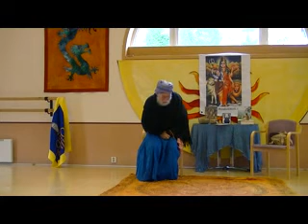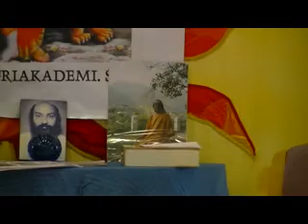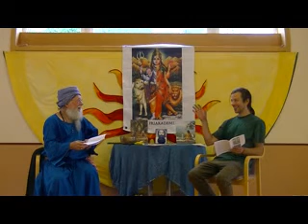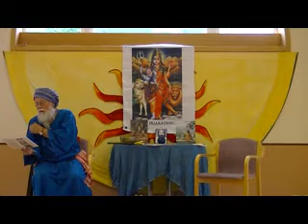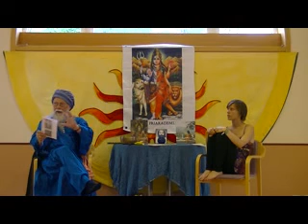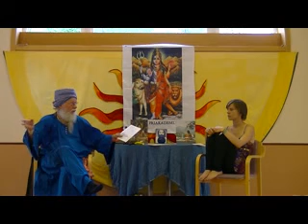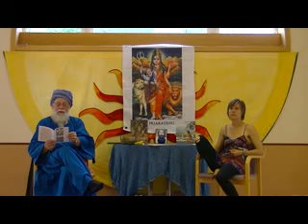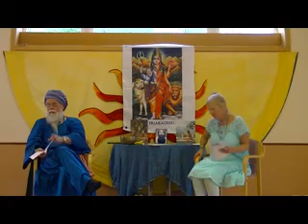130803 SATSANG TEATER med LOKA DEVADAS på URKULT ( på svenska-in Swedish )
För sjätte året i rad på URKULT._ MINDFULLNESS TANTRA MEDITATION _SatsangTeater med och av LokaDevadas från Fria Akademin.Du som ser och Du som var där ...Vänligen maila mej för feed back eller .

Publicerad den 3 aug. 2013
↓This film IN SWEDISH is from 3 aug. 2013 at URKULT TESTIVALEN
NÄSÅKER ...ÅNGERMANLAND...
The Satsang Theatre is based on the following text by PAUL REPS and his translation of the Vighyan Bhairava Tantra..the :SHIVA SUTRAS

SEE TEXT :
GO FOR THE FOTO OF OSHO and below you will find the complete text information..
and the title from the poster was like this :::

LORD SHIVA SPOKE THUS
SATSANG THEATRE
ON SHIVAS 112 MEDITATION SUTRAS
BY LOKA DEVADAS FROM FREE ACADEMY
At Urkult..Medborgarhuset Time 16.15. at Kroppart Yogarum

THUS SPOKE LORD SHIVA (from Loka Devadas feb. 2011.) SATSANG THEATRE By Loka Devadas from Free Academy ) All people know the name of Shiva few know what Shiva spoke...this will be clarified. In the beginning of time, Lord Shiva gave 112 Sutras Called: The Vighyan Bhairav Tantra. The text is a love talk between Lord Shiva and his wife Devi...and they are all about Meditation. The 112 Sutras are about HOW to meditate. Lord Shiva simply gives 112 techniques how to meditate in all different situations of life. And in this Shiva is the destroyer of ignorance...and your own experience with the different techniques will cut through illusions of mind dreams, destroying all ignorance When I met with OSHO in Bombay 1973 he was giving 80 talks on these sutras...explaining them. How and when to use them in a practical way. The talks are called : THE BOOK OF SECRETS and you can copy the text from friakademi.se. Over the years I have experimented and practiced them for short moments repeated many times and surely they have saved my days and life innumerable times to the benefit for me and to the benefit of all. Some 20 of the techniques we have translated to Swedish, selling them on CD. And more than 200 different mixes was made on the material (English and Swedish)...to make the treasure of these sutras available to lovers of life. Also as an introduction I have given a SATSANG-THEATRE SHOW to demonstrate practically how the techniques can be used. These shows are available for you to listen to and see as film and also on Youtube and Facebook as Loka Devadas I explain this in detail. These Sutras: Vighyan Bhairav Tantra belongs to the World Heritage of Wisdom books as the oldest book known in the world only on meditation techniques. ( more than 5000 years old ) Please experiment with it..make your own techniques..enjoy no technique also. May it all intuitively lead you home to your Natural State of Basic Awareness & Clarity. Love /Loka Devadas.

for the foto of OSHO and below you will find all the text info...the complete book of SECRETSby OSHO in word doc and save it to your computor and read it a page at a time a day.

AND ALSO COMMENTED BY SHREE SHREE BHAGVAAN SHREE RAJNEESH from 1972-73